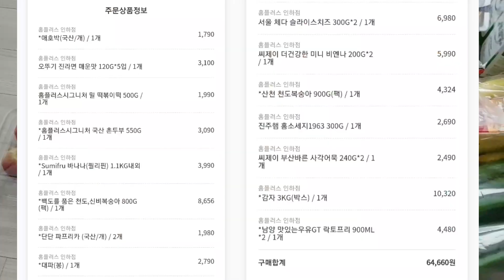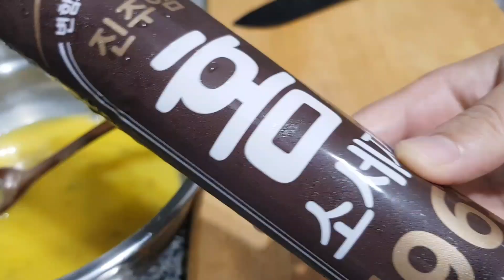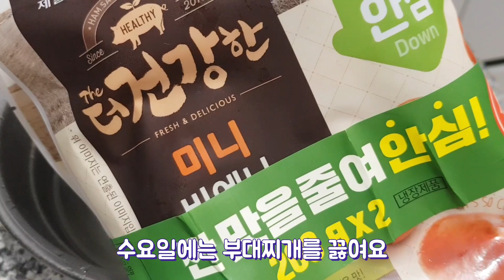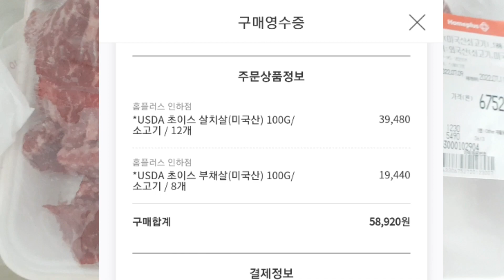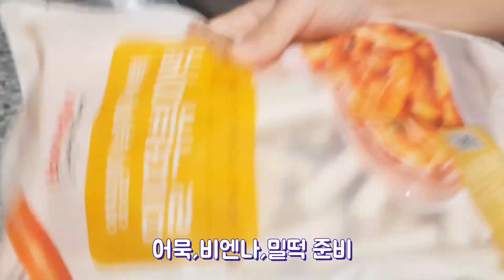4인가족집밥.vlog 인천맛집은 우리집🏠 7월 첫째주 집밥레시피.먹방.쉬운 감자빵 만들기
안녕하세요 :)

*자주 물으시는 질문*
●과일야채 씼는거 어디서 사요?
●닭가슴살 어떤거에요?
●액젓 어디꺼에요?
●설탕 어디꺼에요?
쿠팡 파트너스 쿠팡광고입니다~필요하신분을 위해 링크남겨둘께요~링크타고 구매시 저에게 약간의 수수료가 들어온답니다^^ 구매가격은 똑같아요😁

●아이들 손잡이밥그릇
-베니스 원형 핸드볼 (손잡이그릇)